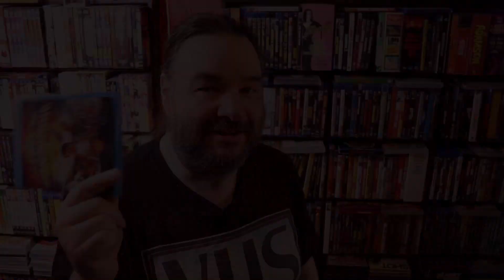The Man From Hong Kong (1975) - Video Ferox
You film freaks ready for a Kung Fu from Down Under? Video Ferox is back with a bang with 'Macho Madness' month. Our contender this week? 'The Man From Hong Kong' (1975), starring the martial arts legend himself, Jimmy Wang Yu and directed by the always awesome Brian Trenchard-Smith.

East meets West in a clash of fists and fury as a Hong Kong detective is in Australia after international Drug Czar George Lazenby. And Sidney will never be the same again!